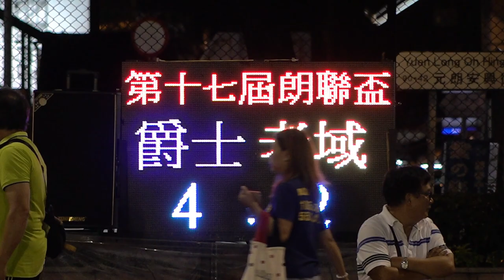爵士vs老域(2019.6.9.朗聯盃足球賽50歳組)精華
2019.6.9.安興街球塲 19:00 爵士(黑) 5 : 3 老域(黃)